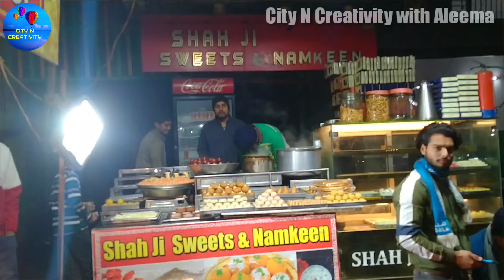पूरी रात लाइन लगा कर बिकता है।/KADAHI WALA DOODH in Muzaffarnagar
City n Creativity

Like my Facebook page
City n creativity

street food
muzaffarnagar street food
indian street food
street food muzaffarnagar
street food india
muzaffarnagar food
muzaffarnagar
muzaffarnagar famous street food
best street food
muzaffarnagar food vlogs
delhi street food
muzaffarnagar food blog
street food videos
famous food muzaffarnagar
muzaffarnagar best street food
famous street food muzaffarnagar

kadahi wala doodh
garam doodh